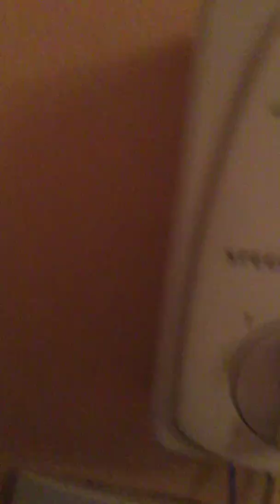Fast wobbly STC ceiling fan